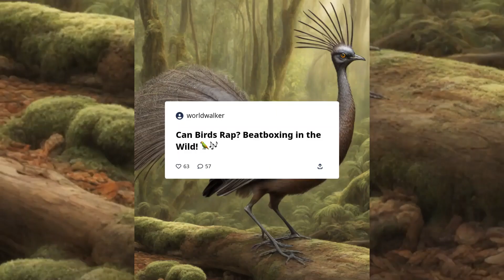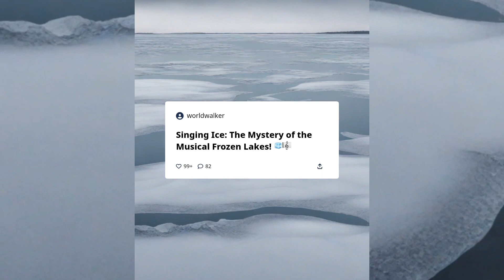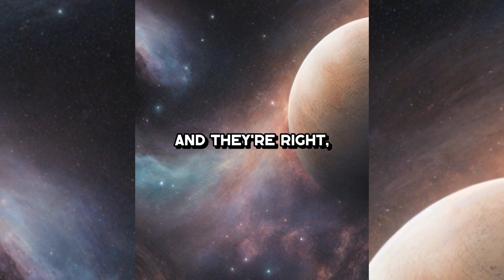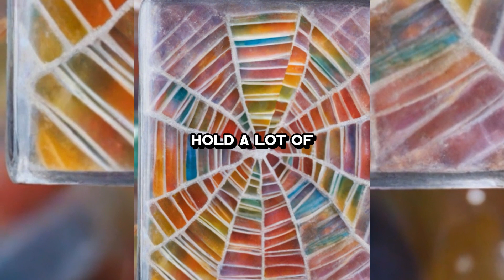10 Interesting Facts Update your knowledge! / fun facts / random facts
You will be surprised by the secret oil produced by bees!
10 surprising trivia from around the world! Test your knowledge!
Introducing surprising trivia that you probably don't know!
You can also enjoy images created by AI!?
I sometimes make weird images, but I hope you enjoy them.

~The story of this video~

00:03 bird playing the beat

01:14 singing ice

02:18 sound of space

03:30 eat words

04:43 fish with winter fur

06:00 pizza farm

07:06 space roomba

08:13 huge library

09:21 secret oil

10:28 star jelly

How many did you know?

“One word of extra trivia”
The human tongue has approximately 9,000 taste buds and can detect five basic tastes: sweet, salty, sour, bitter, and umami.